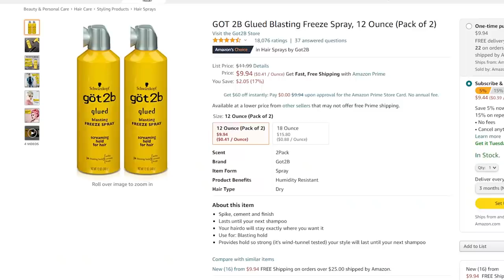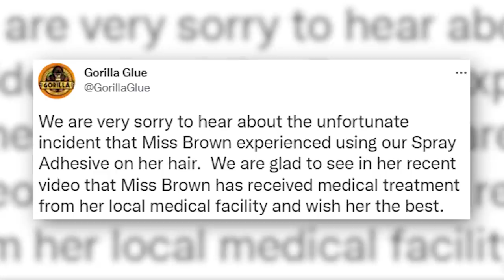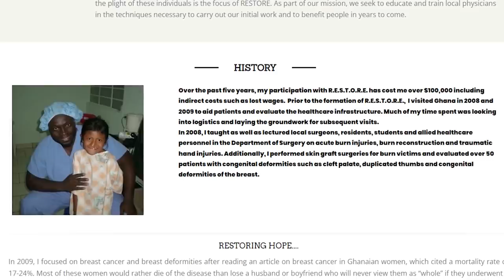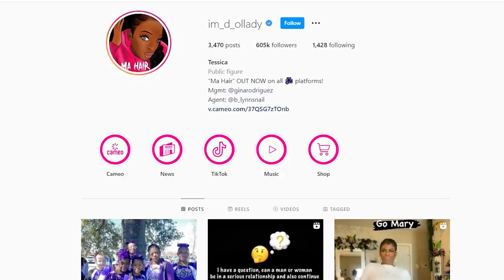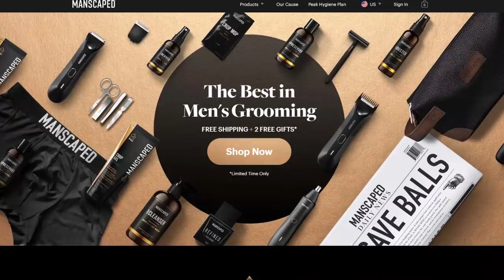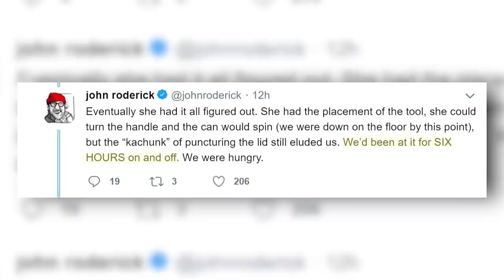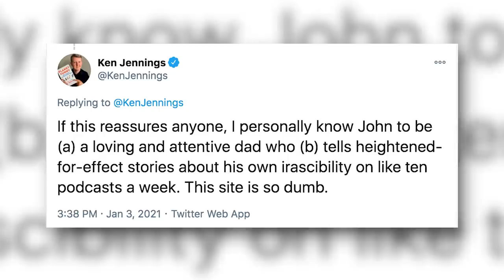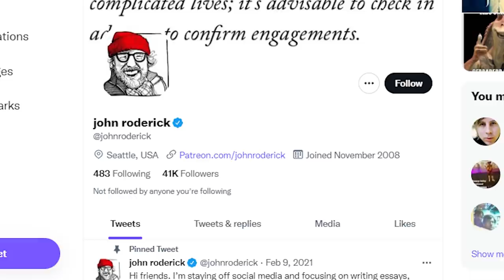The Legend of Gorilla Glue Girl - Internet Mysteries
Today we'll discuss the stories of Gorilla Glue Girl and Bean Dad.